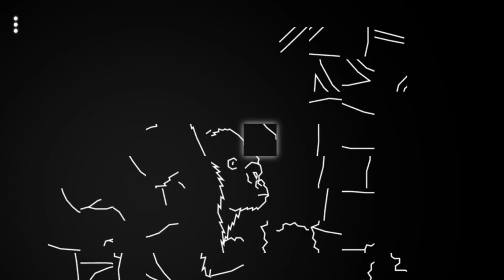ANÚNCIO do jogo brasileiro Hidden Shapes: Animals + Lovely Cats